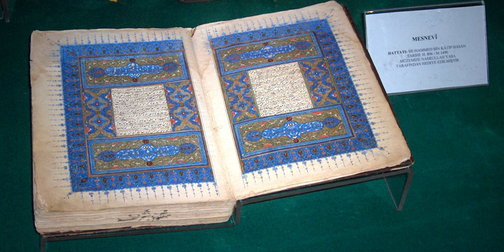Mathnawi | Wikipedia audio article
00:00:39 1 General description
00:01:55 2 Creation
00:03:09 3 Themes and narrative devices
00:06:38 4 Translations
00:06:47 4.1 English translations from Persian
00:10:35 4.2 Paraphrases of English translations
00:11:28 4.3 Russian translation
00:11:45 4.4 Translated to Tamil from Persian language
00:12:12 5 See also

- Socrates

SUMMARY
The Masnavi, or Masnavi-ye-Ma'navi (Persian: مثنوی معنوی‎), also written Mathnawi,  or Mathnavi, is an extensive poem written in Persian by Jalal al-Din Muhammad Balkhi also known as Rumi, the celebrated Persian Sufi poet. It is one of the best known and most influential works of Sufism. The Masnavi is a series of six books of poetry that together amount to around 25,000 verses or 50,000 lines. It is a spiritual text that teaches Sufis how to reach their goal of being truly in love with God.